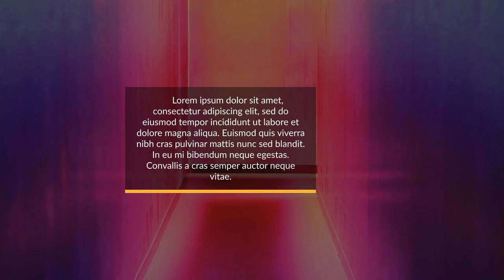Minimal Lower Thirds & Titles After Effects Templates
Minimal Lower Thirds & Titles is a text-based After Effects template that contains 10 animated text animations. They're so easy to use, simply edit the text and hit render. You can use them in your presentations, slideshows, TV shows, commercials, promotions, events, Facebook and YouTube videos. You can download this AE template to achieve great-looking results in a matter of minutes. No plugins required.